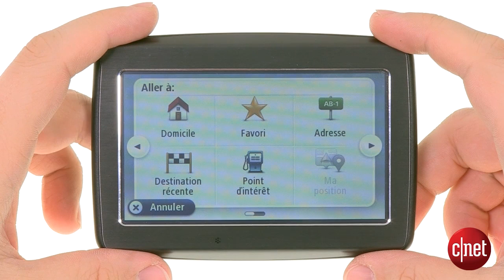TomTom Via 110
Voici le GPS Via 110 proposé par TomTom.

Vous pourrez disposer cet appareil facilement dans votre voiture grâce à son pied et son système de fixation intégré.